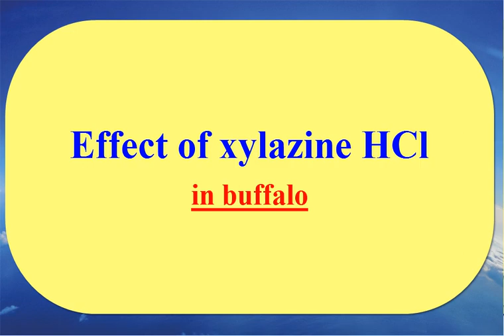Effect of Xylazine HCl on buffalo | Sedation